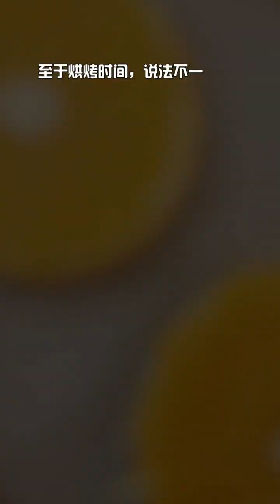臘月小九的花樣美食 第135期：這小孩太厲害了，在她面前我就是個輔助啊#美食